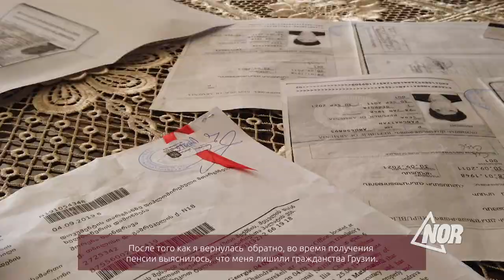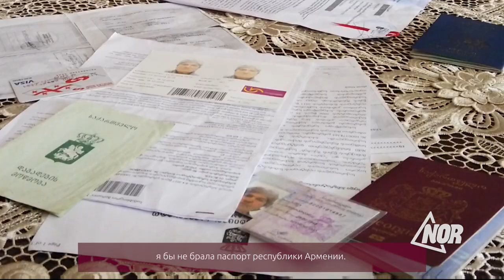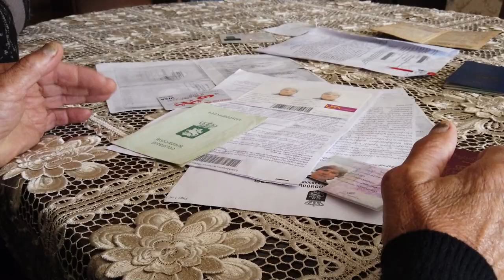Не знаешь грузинский – не получишь гражданство